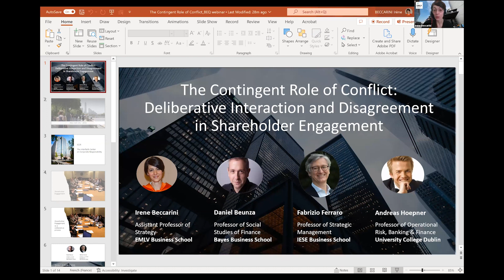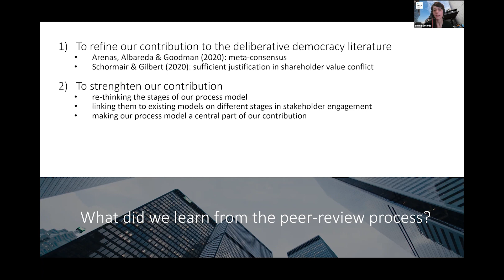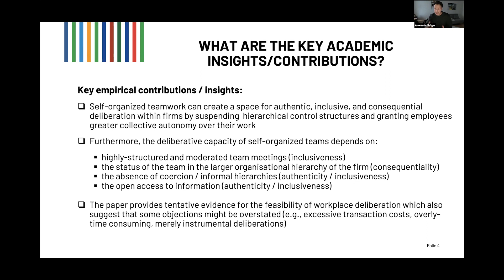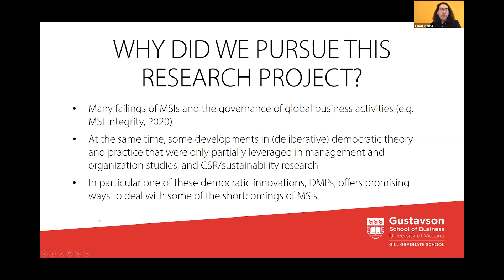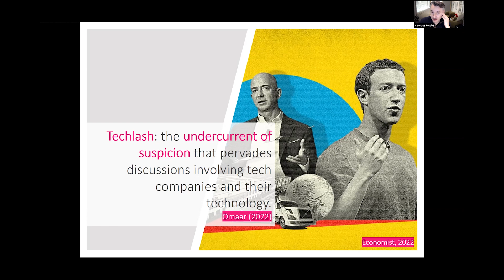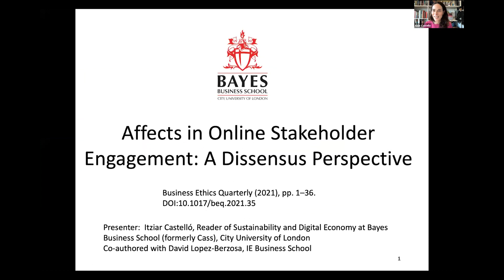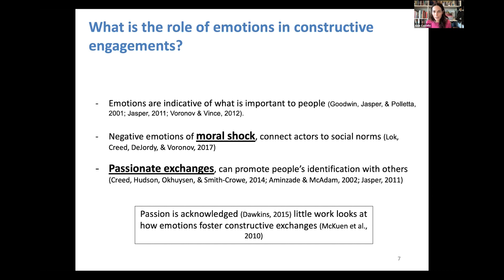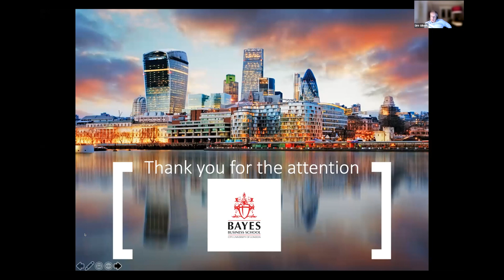Business Ethics Quarterly Special Issue Launch Webinar: Deliberative Democracy & CSR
The Trinity Corporate Governance Lab was delighted to invite everyone to a special webinar celebrating the publication of the latest special issue of Business Ethics Quarterly (Vol. 33, Issue 1, 2023) “The Challenges and Prospects of Deliberative Democracy for Corporate Sustainability and Responsibility”.

In this webinar, the authors, current and former editors-in-chief of BEQ, and the guest-editorial team discussed the key contributions and insights of this latest BEQ issue:

1. The Challenges and Prospects of Deliberative Democracy for Corporate Sustainability and Responsibility
2. The Contingent Role of Conflict in Shareholder Engagement
3. The Deliberative Potential of Self-Organised Teams in Firms
4. The Role of Deliberative Mini-Publics in Improving the Deliberative Capacity of Multi-Stakeholder Initiatives
5. Deliberative Governance and Responsible Innovation in Artificial Intelligence
6. Affects in Online Stakeholder Engagement